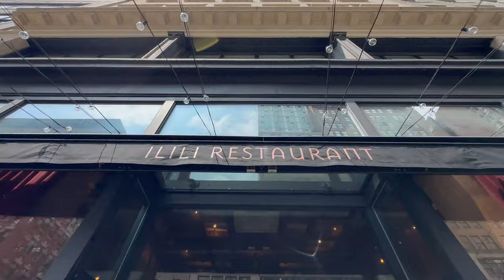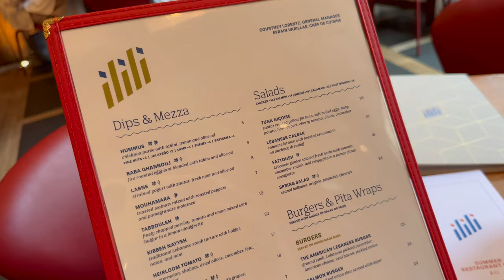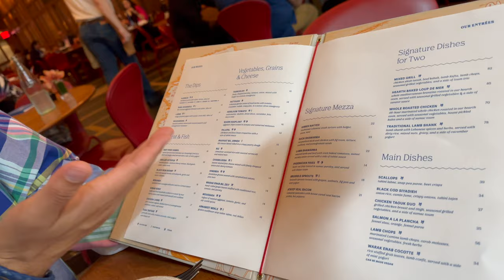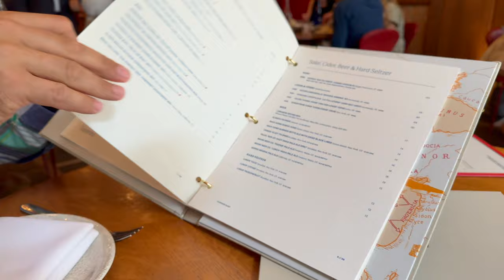Discover The Exquisite Taste Of Ilili: New York City's Premier Lebanese Dining Experience!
Welcome to Ilili, the ultimate destination for authentic Lebanese cuisine in New York City. From our classic dishes to modern interpretations, every bite will tantalize your taste buds and transport you to the Mediterranean.

Join food explorer Anthony Rahayel as he takes you on a journey through the flavors of Lebanon, all from the comfort of Ilili's elegant dining room. Come discover the best of the Mediterranean diet and make your next meal truly unforgettable at Ilili restaurant.
ilili: A Fine Lebanese Restaurant in New York